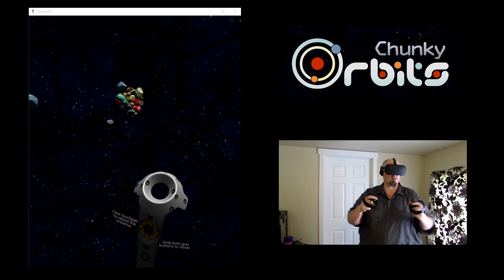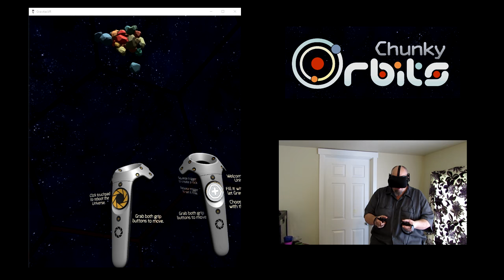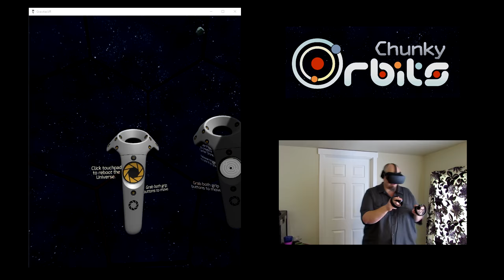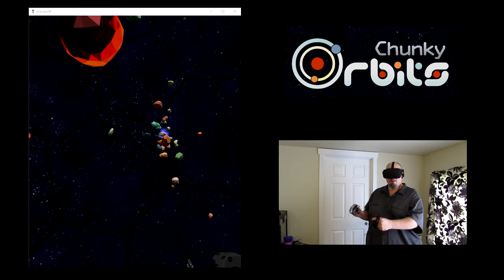Chunky Orbits - Pinch and Pull Movement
This first update (EarlyAccess beta 1) features a new kind of movement system for VR. I'm calling it Pinch and Pull, at least until I think of something catchy. :) It works by translating the motion of your hands into movement in 3D space. Seems to be very comfortable for users and offers a lot of precision and freedom of movement.